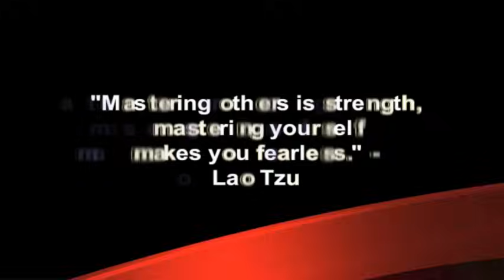The Art Of Getting Women To Chase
How to understand and master the delicate balance between getting women to chase you, knowing when to move forward, when to back off, and eliminating the possibility of over-pursuing women to the point of turning them off.

Corey Wayne